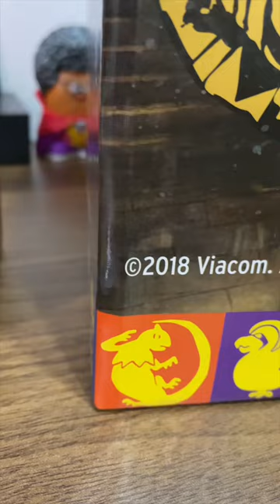Mini Olmec Head?!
I make content about 90s/2000s nostalgia and retro games!